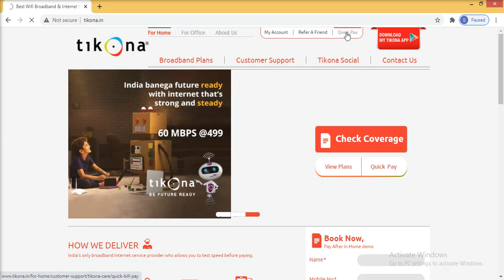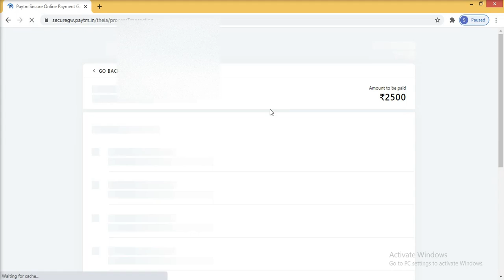How To Pay Tikona Bill Online